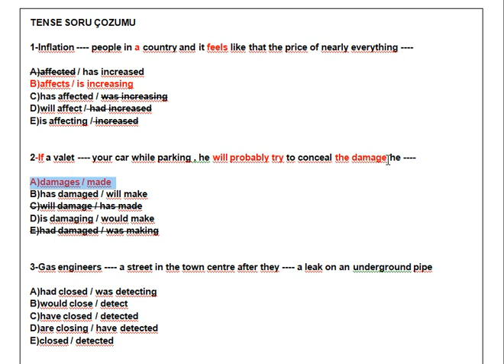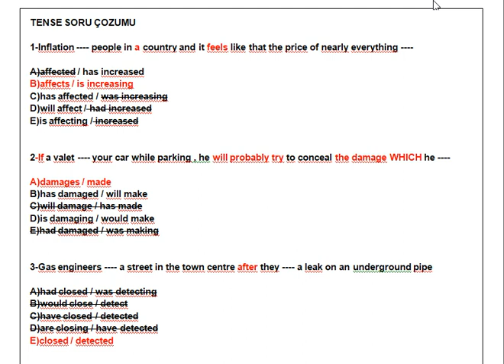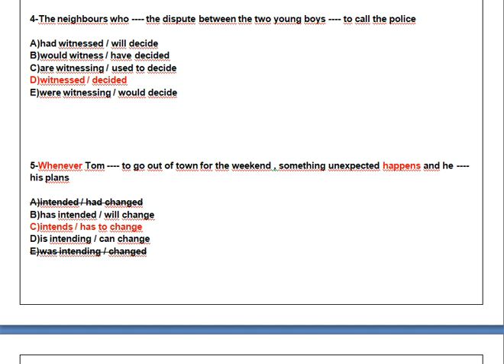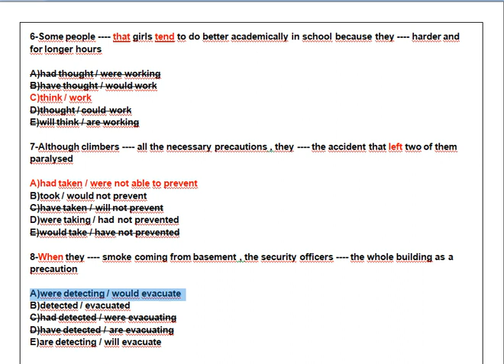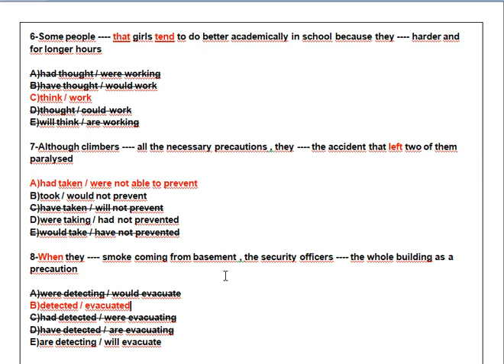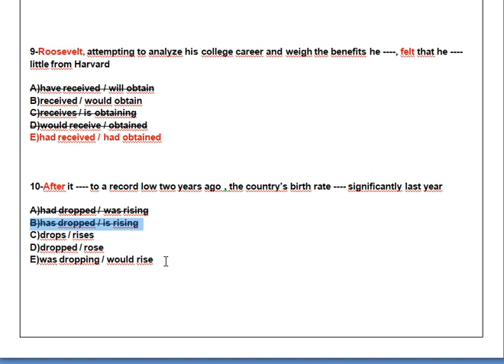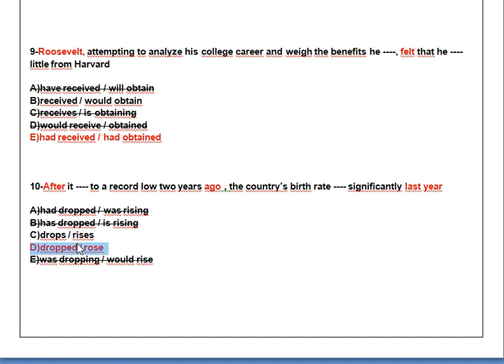TENSE SORU ÇÖZÜMÜ 3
DAHA FAZLA VİDEO İÇİN AŞAĞIDA YER ALAN LİNKTEN YOUTUBE KATIL'A ÜYE OLABİLİRSİNİZ